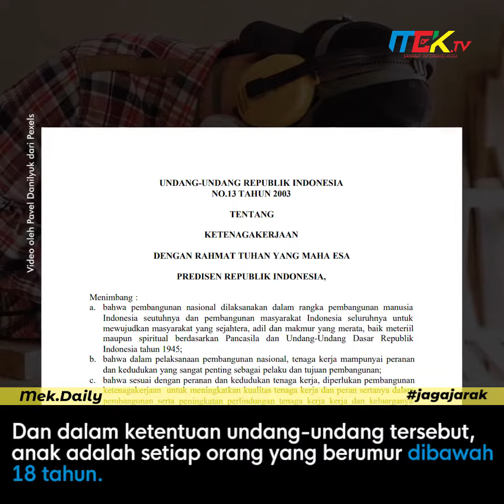Hari Anak Nasional, Sultra Provinsi Ke 2 Pekerja Anak Tertinggi | Mek Daily